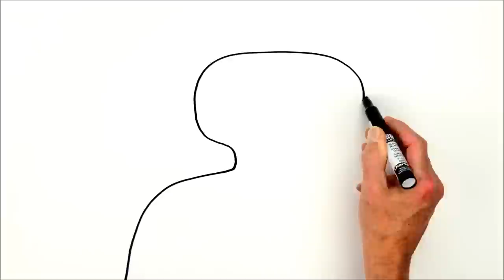Woonarmoede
Steeds meer mensen kom in betalingsproblemen. Uw wilt als corporatie bijdragen aan betaalbaar wonen; maar doet dat liever niet alleen, maar samen met andere partijen. Companen heeft een methode ontwikkeld voor een brede kijk op betaalbaarheid.